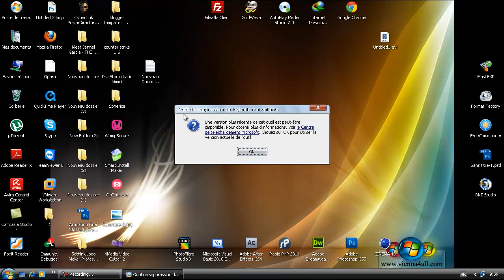طريقة حذف الفيروسات بدون أي مضاد فيروسات فقط في ويندوز XP